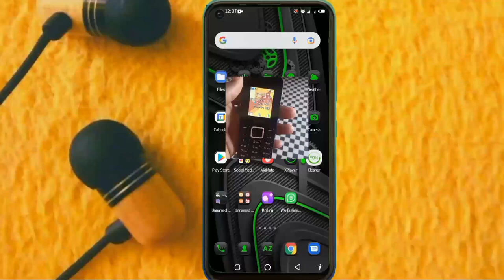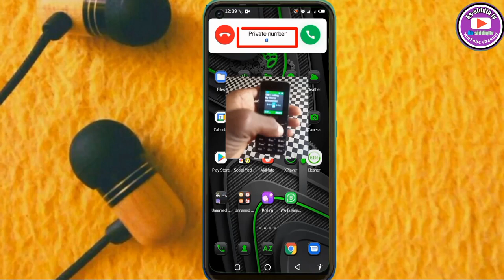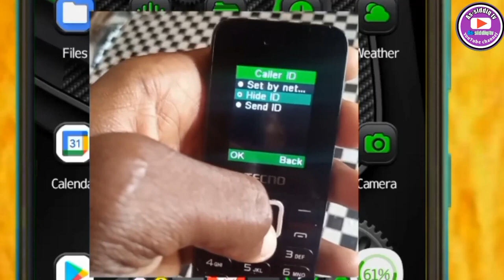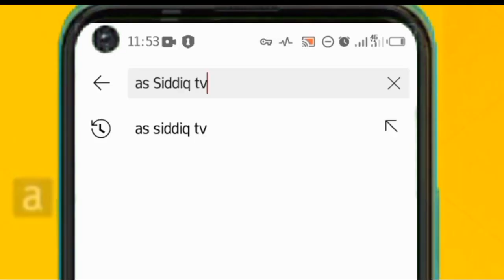Yadda aKe Cire wayar keypad a private number ,Da Yadda zaka sa a private number